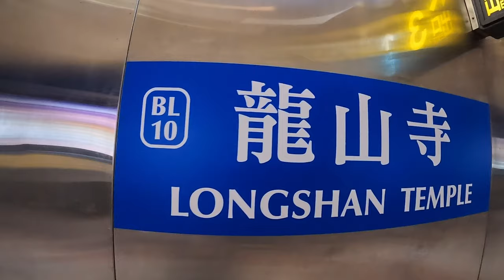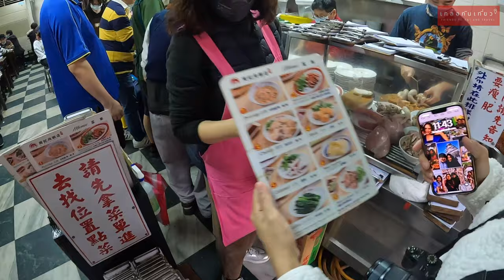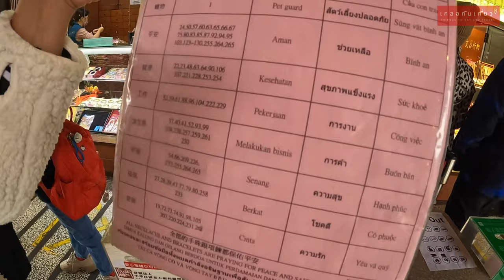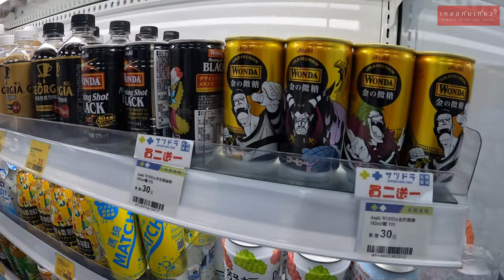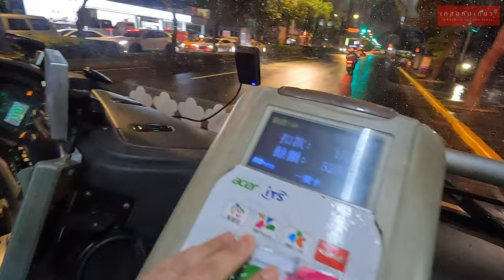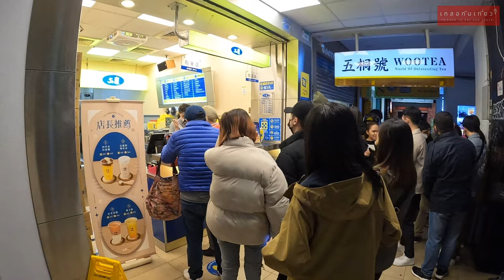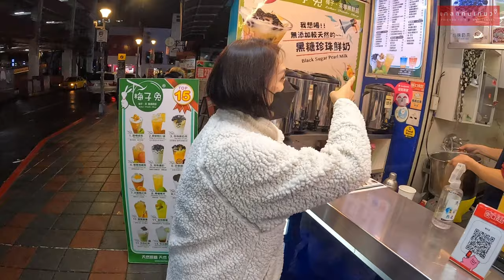เที่ยวไทเป 🇹🇼 Ep.3/5 ร้านลับ?? ข้าวต้มเค็มหมูกรอบข้างวัดหลงซาน แวะตลาดปลาไทเป อิ่มจังกู!!!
T𝐚i𝐰a𝐧 🇹🇼 𝐓a𝐢p𝐞i E𝐏.𝟑 มาแล้วค่า 🥢
ข้าวต้มเค็มกับสุดหมูกรอบที่โคตรอร่อยกัน 🫨 ที่
🕵️ ว่ากันว่าเป็นร้านลับ?? จริงหรอ??? จะลับไม่ลับ
เราไปพิสูจน์กันเลย!!
วัดสวยงามเก่าแก่ เราไปขอพรเรื่องความรักกันดีกว่า
พอตอนเย็นเราไม่พลาดที่จะไป 🎏
ไปหาของกินอร่อยๆ 🙋‍♀️
🍣🍱 มุ่งหน้าไปเลยจ้า ไม่มีผิดหวังแน่นอนทุกคน😘

💥 ดูคลิปๆอื่น 📽️ ••ที่เที่ยวที่กินในไทเป ไต้หวัน••

📌 • Ep. 5/5 กินสตรีทฟู้ดไต้หวัน •Raohe Night Market• พานั่ง MRT จากสถานี ximending ไปกัน

📌 • Ep.4/5 ดองกี้ซีเหมินติง!!! ของเยอะสุดๆ ของเล่น 18+!!! ก็มี Street Food อร่อย

📌 • Ep.2/5 ชานมไข่มุกเจ้าแรกของโลก มันฟินฟิ๊นฟิน เดินเที่ยว Shilin Night Market

📌 • Ep.1/5 ตระเวนเดินเที่ยวแถวซีเหมินติง แวะกินร้านดัง!! Street Food เยอะมาก

📌 • Cᴏᴜɴᴛ ᴅᴏᴡɴ ➋⓿➋➌ "𝕋𝕒𝕚𝕡𝕖𝕚 𝟙𝟘𝟙" ดูพลุปุ๊งๆปั๊งๆคนเยอะม๊าก MRT รถไฟฟ้าแทบแตก

💥 ดูคลิป  🎞️  ตั๋ว MRT ,บิลใบเสร็จ 7-11 ,
บัตร Easy Card • ซื้อยังไงดูยัง ไปชมกันลย •👇

 📍•ซื้อตั๋วรถไฟฟ้าไต้หวัน "ง่าย" ครบจบใน 1 นาที ดูเสร็จแล้ววิ่งไปกดตั๋วเลย!! | เกลอกินเที่ยว

📍 •ใบเสร็จเซเว่นไต้หวันได้มาอย่าง งง!! ไหนอ่ะ!! รายการที่ซื้อของไม่เห็นมี!! | เกลอกินเที่ยว

📍 •บัตร "EASY CARD" ซื้อง่ายๆ ภายใน 1 นาที!! ทำยังไงไปดูกันเลย | Taiwan | Taipei

ดูคลิปๆอื่น  🎬 ••เที่ยวจิ่วเฟิ่น พลาดไม่ได้สำหรับเมื่องนี้••

📌 EP. 1/2 จิ่วเฟิ่นคือเริ่ดนะ ของกินอย่างแจ่ม จากไทเปไปจิ่วเฟิ่นยังไงไปดูกัน | เที่ยวไต้หวัน

📌 EP. 2/2 เต้าหู้เหม็นอร่อยต้องลอง กินแหลกแด_กระจาย สวรรค์คนชอบกิน ฝนนี่ตกยับ |เที่ยวไต้หวัน